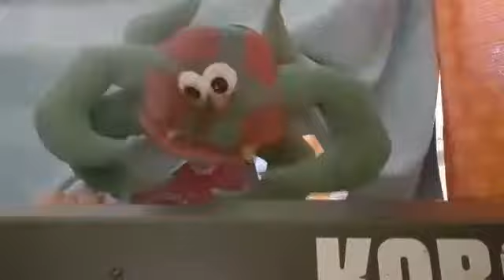El cumpleaños de Don Pulpo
Cuento musical para niños y niñas, con títeres de los animales del mar!
Autora: Carolina Cira Buratti